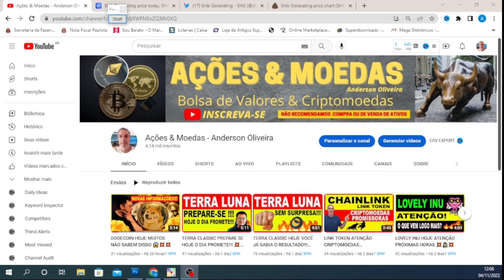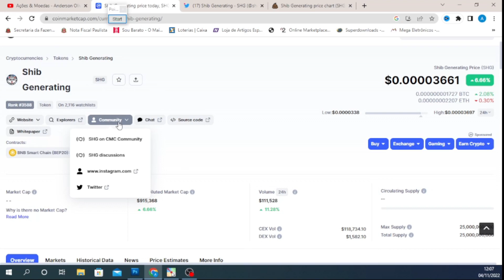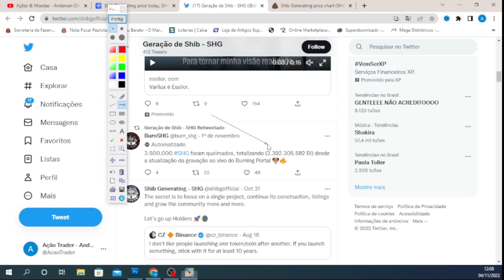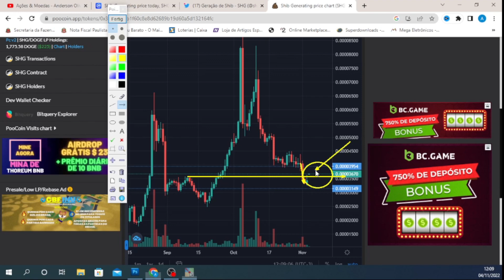SHG TOKEN HOJE NOVAS POSSIBILIDADES NO MERCADO 🔥🔥🔥